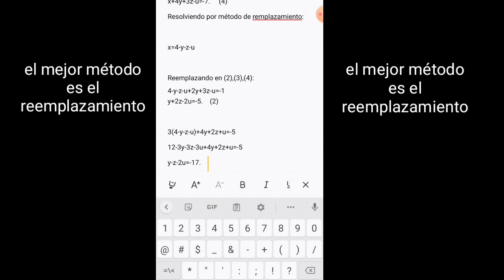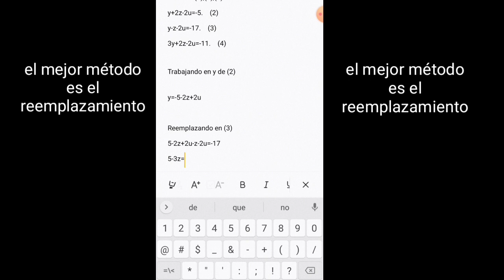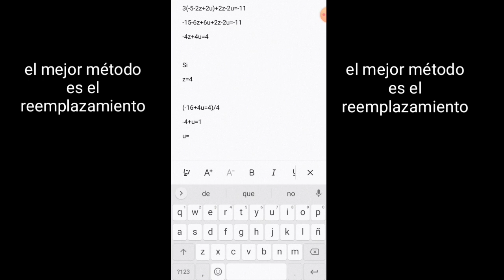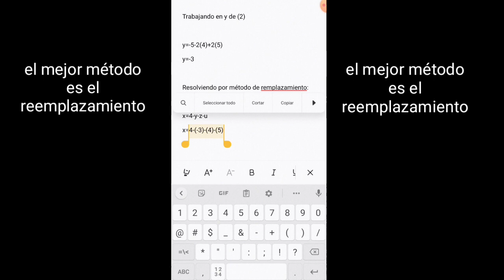cual es el mejor metodo para resolver sistemas de ecuaciones